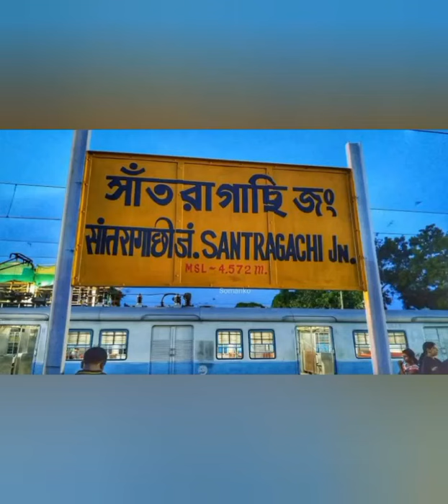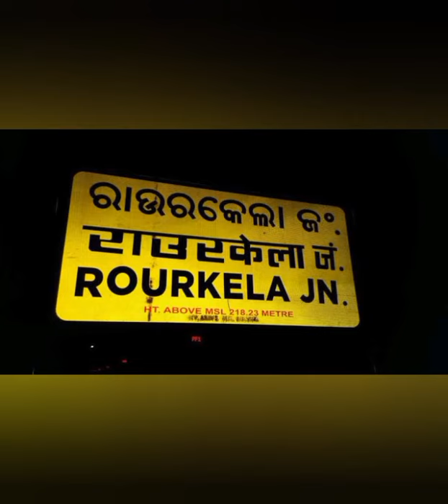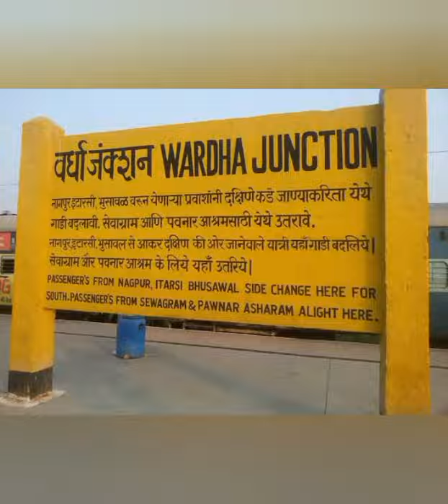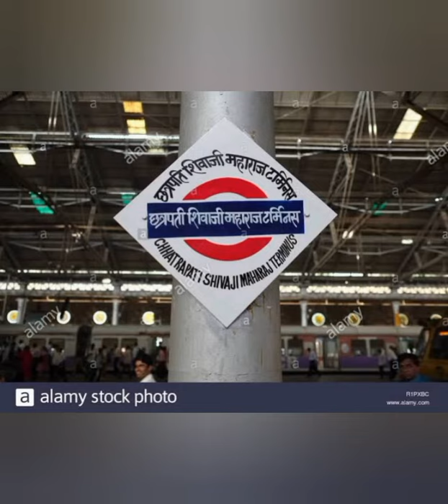HOWRAH to CSMT(Mumbai) | All Important Railway Stations 🚂🚄/ Indian Railways